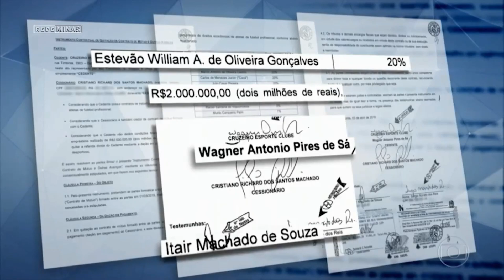Cruzeiro não teve um 2019 agradável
Como um time que começou o ano comemorando título e sendo apontado como um dos melhores do país foi derrotado no final da temporada? Esse é o roteiro do Cruzeiro em 2019.

Cobertura e reportagens dos jogos logo depois da rodada do fim de semana. Matérias especiais, compactos, gols e os destaques do esporte no Brasil e no mundo.